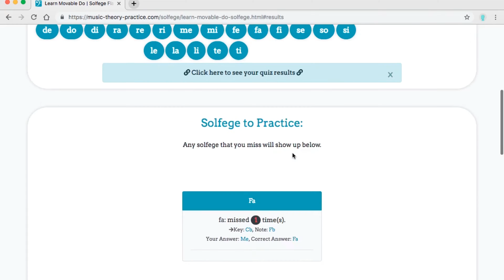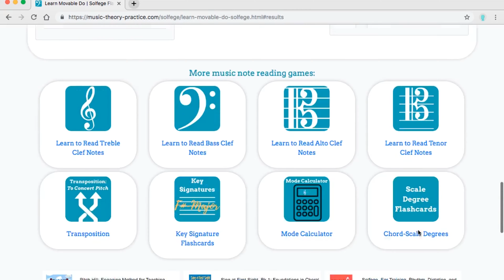How to Learn Solfege! Movable-do Solfege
These free and interactive flashcards are designed to teach movable-do.